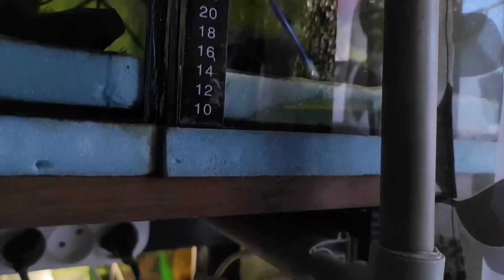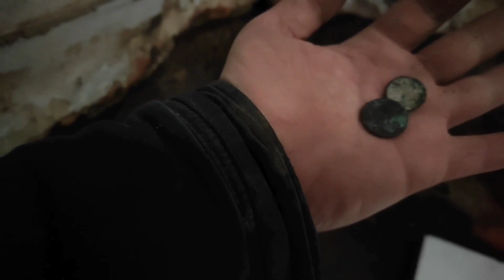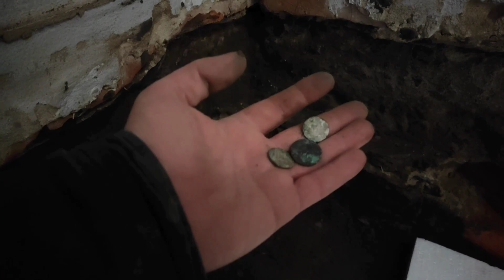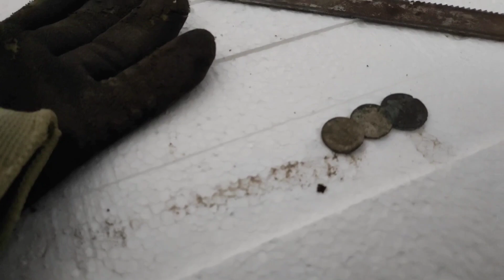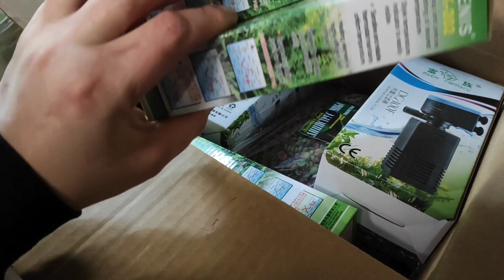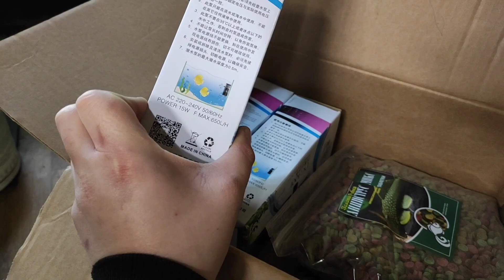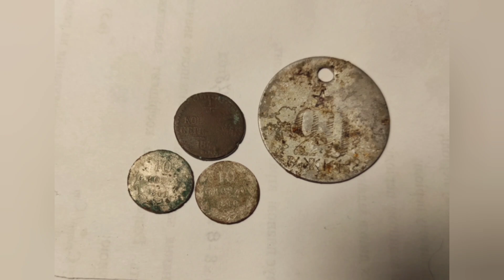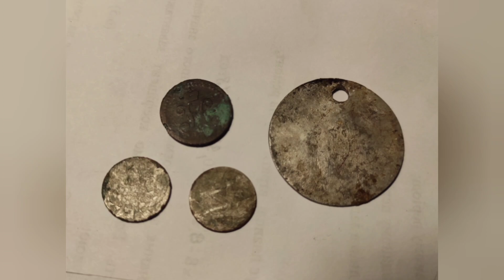Выкопал КЛАД на новой разводне, Барбусы без икры и немножко поработал.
День с сюрпризом.!!!